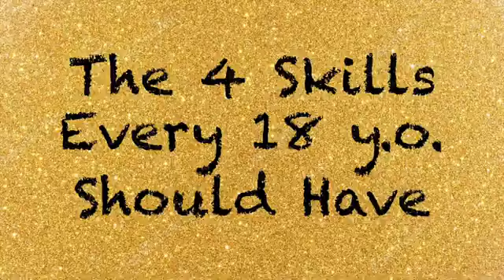The 4 Skills Every 18 year old Should Have - Gonzalo Lira (Classics)